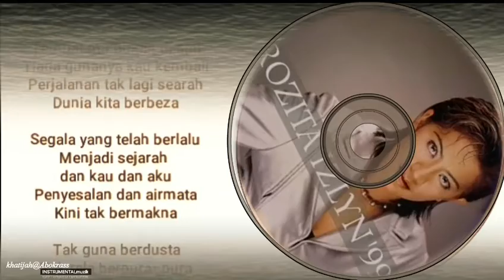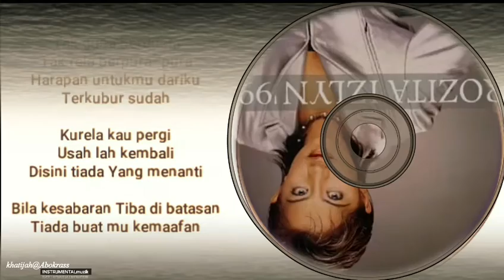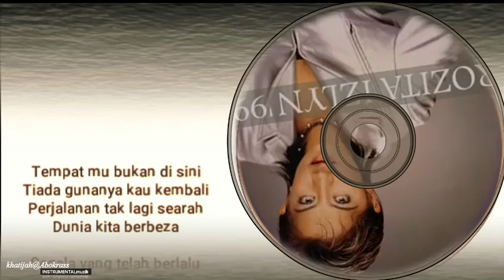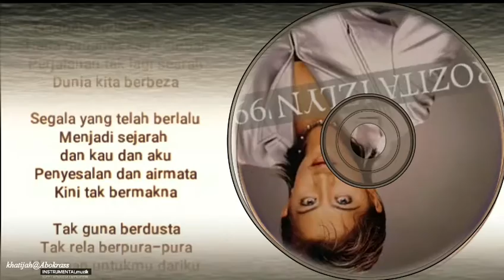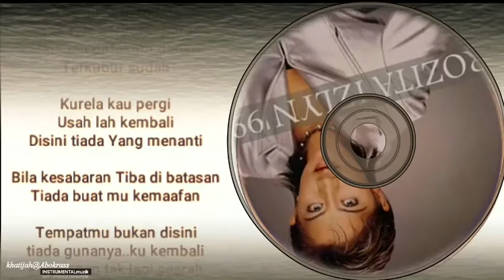Dunia kita berbeza ROZITA IZLYN(Khaty@Zam)